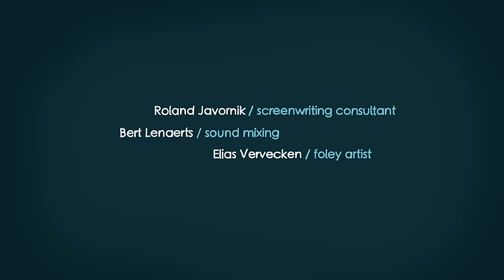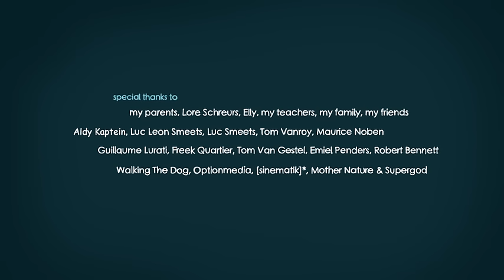CGI Animated Shorts : "Mouse For Sale" - by Wouter Bongaerts | TheCGBros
Enjoy this CGI animated short film about Snickers a lonely mouse in a petshop, craving to be bought by someone. But he’s got one big problem: his huge ears. The kids entering the store keep laughing at him. Will Snickers find the buddy he so desires, someone who will take him for who he is?

""Mouse for sale"" is the animated short that Wouter made as a graduation film, during the last year of his animation studies in Genk, Belgium.  It took him a year to make and still love"s that little mouse...

Credits:
Wouter Bongaerts - script, design, storyboard, animation and direction
Olivier Wery - music composer and drums
Garif Telzhanov - bass
Yoan Fernandez - guitar
Johan Ruyters - sax
Bert Lenaerts - sound mixing
Elias Vervecken - foley
Roland Javornick - script doctor

Complete list of film festival selections and prizes can be found on my blog, if interested